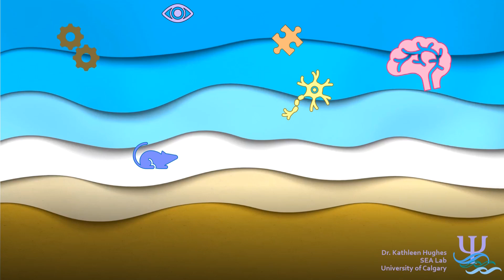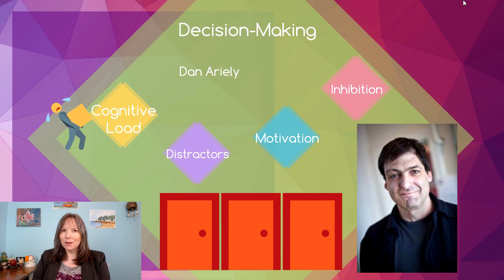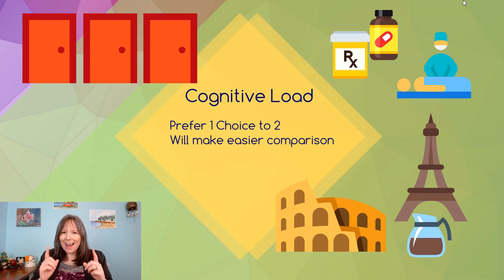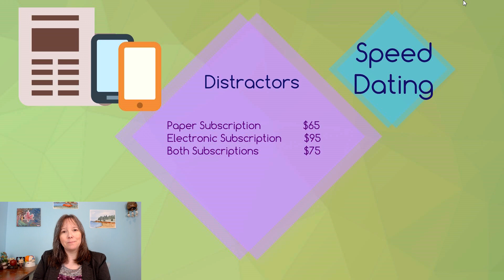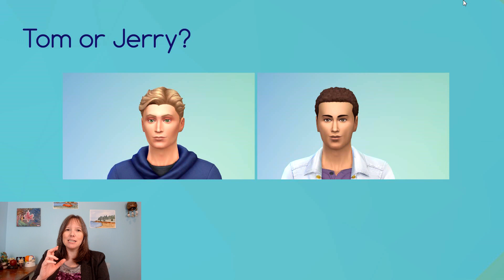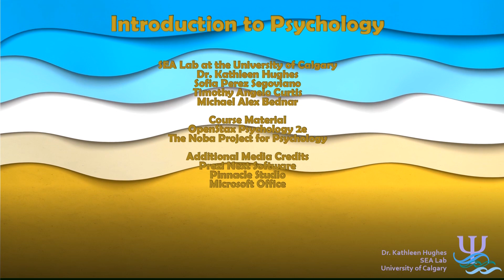Decision Making: Intro Psychology Cognition #4